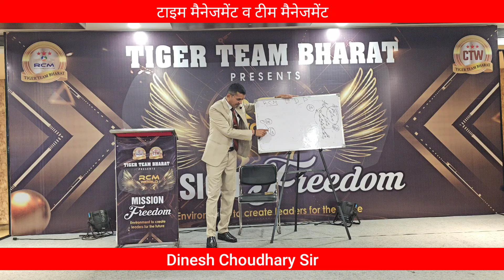टाइम मैनेजमेंट व टीम मैनेजमेंट Dinesh Choudhary Sir rcm @rcm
नेटवर्क में टाइम मैनेजमेंट व टीम मैनेजमेंट कैसे करेंDinesh Choudhary Sir LDP 2024 अगले 2 साल जिंदगी में कमाल jayrcm @rcmworldofficial rcm rcmbusiness networkmarketing businesscoach networkmarketing rcmower LDP EVENT AGRA 2024 Tiger team bharat leadership Series